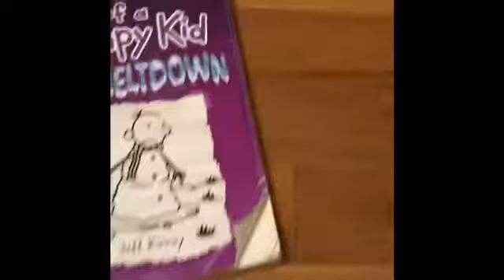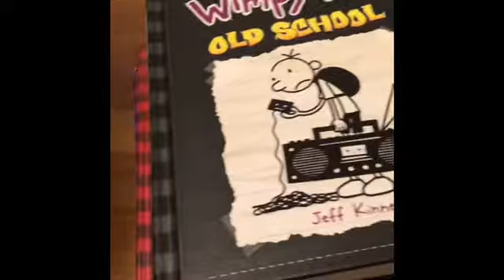I Finished My Diary Of A Wimpy Kid Book Collection!